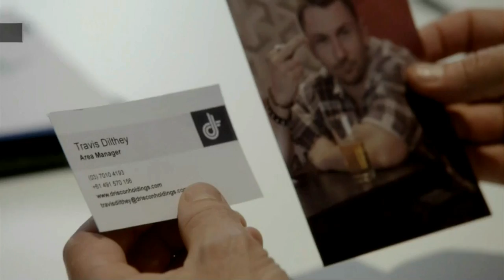SundanceTV LatAm - Pacote gráfico (2017-2020)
Primeiro rebrand do ano. Anteriormente o canal se chamava Sundance Channel. Rec. 11/01.
O canal encerrou suas atividades em 1 de Maio de 2020.